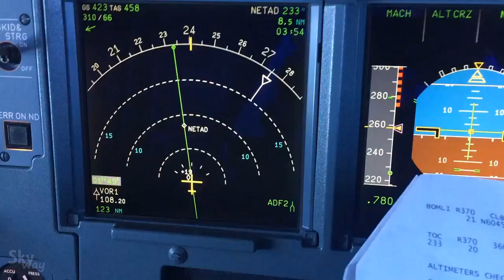"Догонялки" на эшелоне